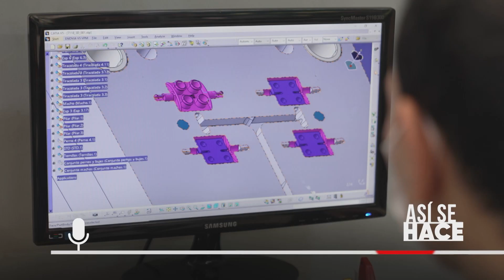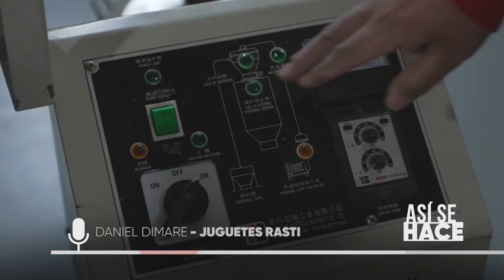ASÍ SE HACE: BLOQUES DE JUGUETE - Telefe Noticias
¿Cuántas cosas forman parte de nuestro día a día y no sabemos cómo se hacen?
¡Telefe Noticias y Alta Industria te lo muestran!
En este capítulo: Bloques de juguete.